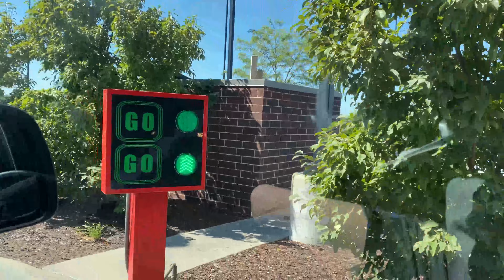Peco/Sonny's Tunnel - Fuller's Car Wash - Elgin, IL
Hello everybody! Back in September, I went to this car wash. And it did an amazing job! The foam, lights, and wash were just amazing. For $17, was a bit overpriced but still did an amazing job. Drying could do better, but that is the only thing they need to improve on. Other than that, this wash did an amazing job as I said before. If you are in the area, go to it most certainly! They offer full-service wash packages too. To clean the outside, and inside of your vehicle.